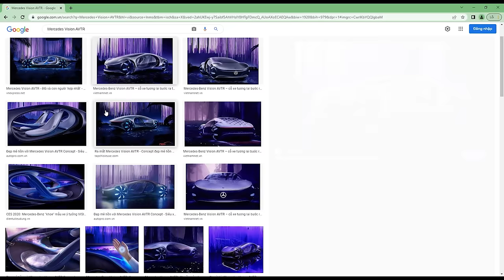Process Making The World's Most Special Mercedes For My Son [ original sound ]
Thank you for visiting my YouTube channel!
Hopefully the videos recording the process of wood carving and crafting from wood will be useful and entertaining for you. I like to use wood from discarded trees, not precious woods from the forest.
Hope you will always support me to be motivated to create new and useful content.